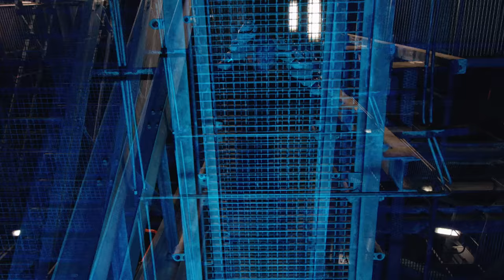Johnny Marr - The Tracers - Official Music Video [HD]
Directed by Mat Bancroft and Johnny Marr
Shot by Sitcom Soldiers